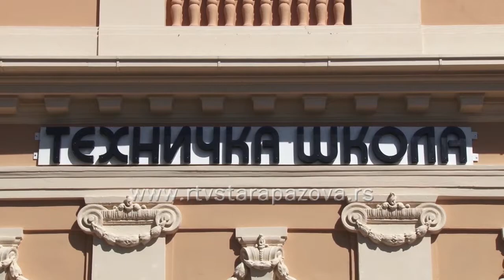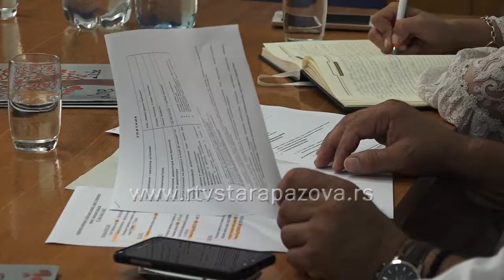Pokrajinska delegacija u staropazovačkim školama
Delegacija Pokrajinskog sekretarijata za obrazovanje boravila je u 3 osnovne škole u opštini Stara Pazova među kojima je OŠ “Heroj Janko Čmelik” u Staroj Pazovi u kojoj se nastava odvija na slovačkom jeziku.